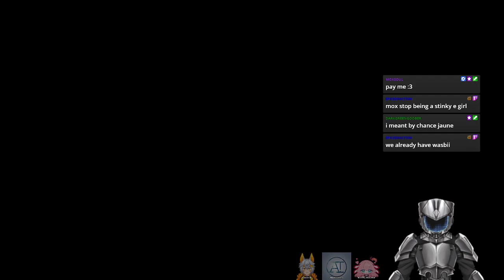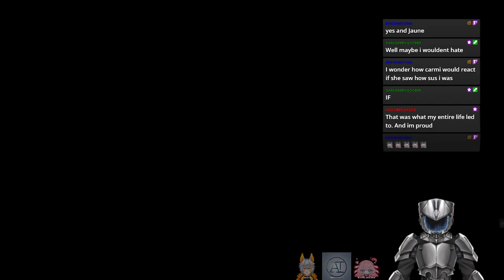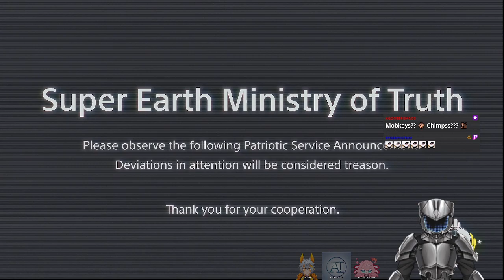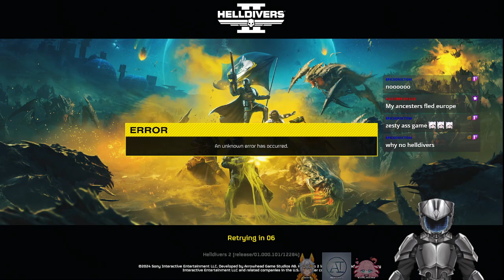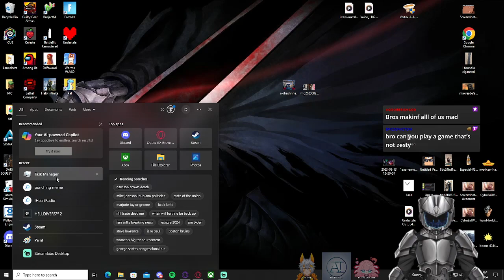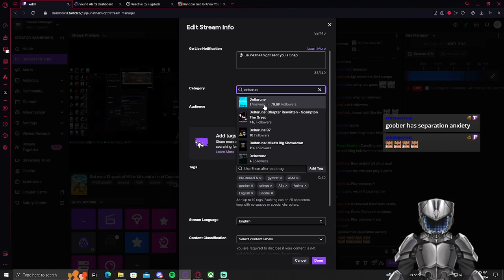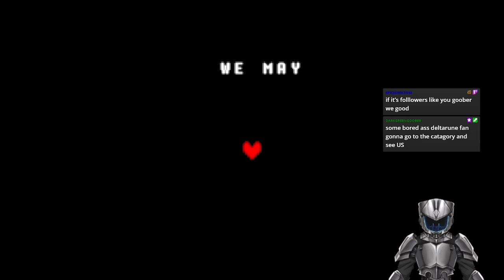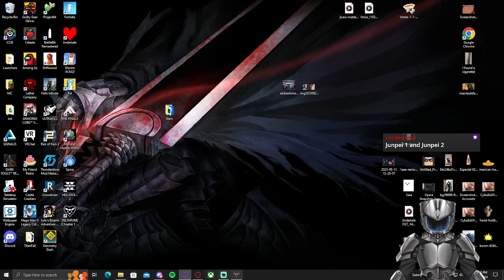Get me a 12-pack of Miller Lite and a tin of Copenhagen and I'll take back Marvelon Creek on my own